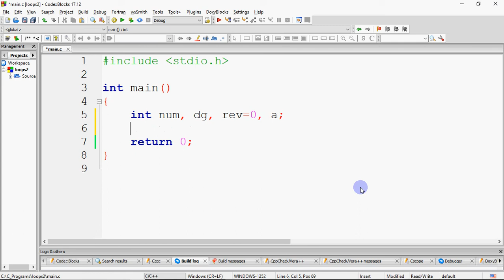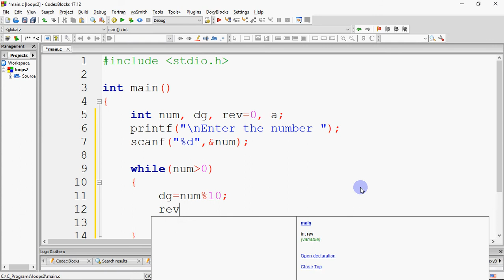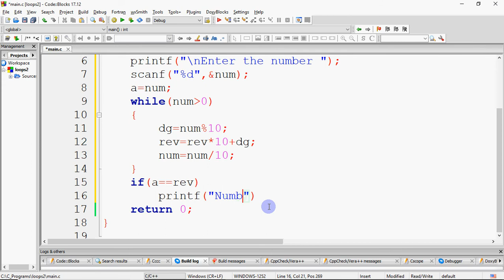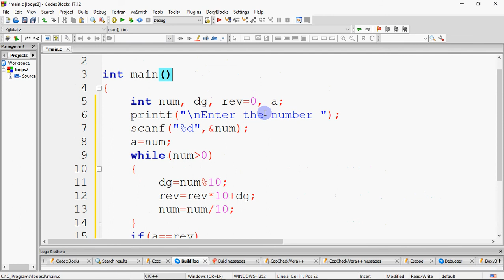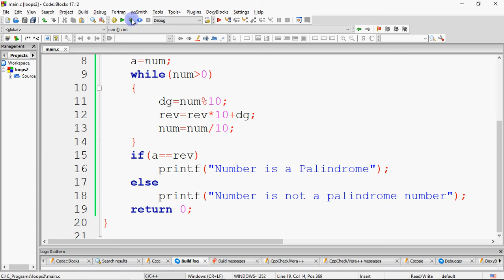Program to check if a number is Palindrome or not | Learn programming in C